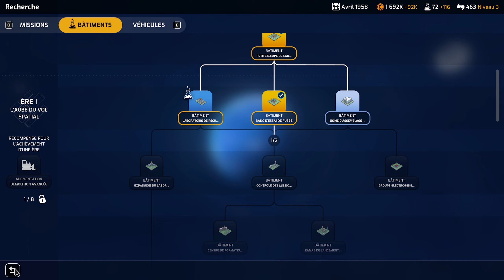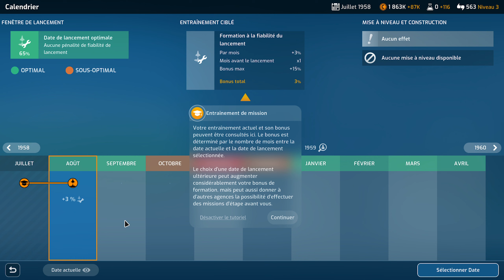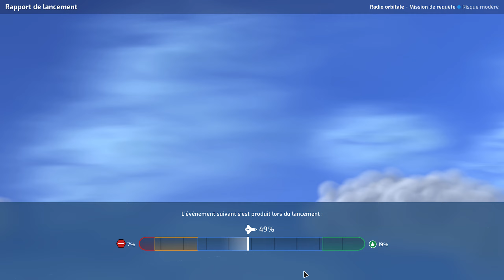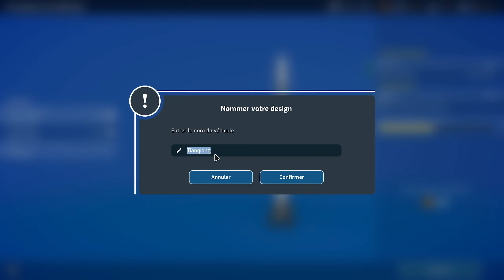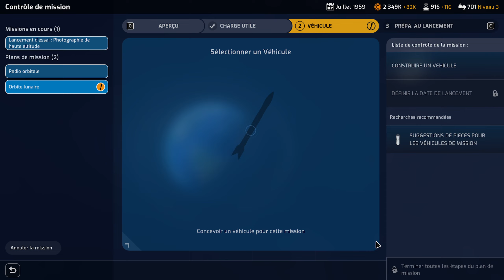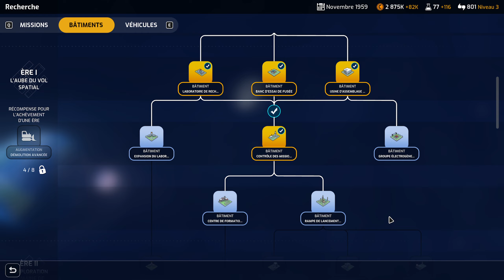Mars Horizon [FR] #02 : La course à la lune.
Prenez les rênes d’une agence spatiale et guidez l’humanité jusqu’à Mars dans cette simulation stratégique.
Construisez une base, mettez au point des fusées, accomplissez des missions dans tout le système solaire et entrez dans l’histoire.
Jeu créé en collaboration avec l’ESA.

Faites face aux nombreux défis qui ont marqué l'histoire de la conquête spatiale :

Créez votre propre agence spatiale et votre base avec des rampes de lancement, des labos de recherche, des complexes d'entraînement, et bien plus encore.

Assemblez des véhicules personnalisés à partir de centaines de combinaisons

Lancez des satellites et des navettes pour explorer le système solaire

Veillez au bon déroulement des missions tout en relevant différents défis lors de missions au tour par tour pour réaliser des percées scientifiques et vous attirer les bonnes grâces du public.

Revivez les plus célèbre missions effectuées par la NASA, l'ESA et la CNSA, comme les missions du rover Perseverance, de l'hélicoptère Ingenuity, du rover Zhurong et de la sonde spatiale Rosetta.

Maîtrisez un arbre technologique exhaustif et élaborez une stratégie pour mener à bien votre conquête de Mars.

Choisissez entre cinq agences spatiales possédant chacune leurs caractéristiques, bases, véhicules et navettes.

Bâtissez sans aucune limite dans un mode bac à sable entièrement personnalisable.

Mettrez-vous tout en œuvre pour avoir une longueur d'avance sur les autres agences, ou préférerez-vous vous concentrer sur la recherche ?
Il existe plusieurs façons de garantir que la première personne qui posera le pied sur Mars fait partie de votre équipe.
Chacune de vos décisions est lourde de conséquences : investirez-vous dans une technologie dernier cri ou prendrez-vous des risques dans cette ruée vers la planète rouge ?

En vous inspirant de missions et d'événements réels, parviendrez-vous à surmonter les défis auxquels sont confrontés les véritables agences spatiales ?

La gestion est un élément vital de Mars Horizon. Vous devrez concevoir et fabriquer un vaisseau, recruter l'équipage et l'entraîner, puis faire des choix stratégiques pendant la mission pour survivre au périple spatial vers Mars.

Formez des partenariats diplomatiques avec d'autres agences pour partager les récompenses de l'exploration spatiale, ou prenez le risque de partir seul à l'aventure pour jouir de tout le prestige.
Construisez la fusée parfaite à partir de composants véhiculaires inspirés par l'histoire.
Embauchez des entrepreneurs afin de mettre au point des véhicules dont vous pourrez exploiter les caractéristiques pour devancer vos concurrents.